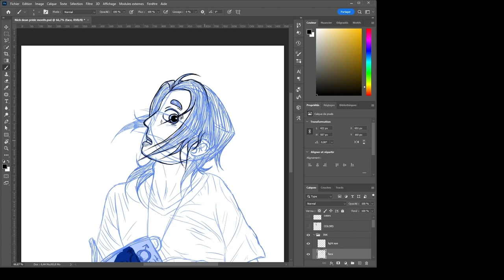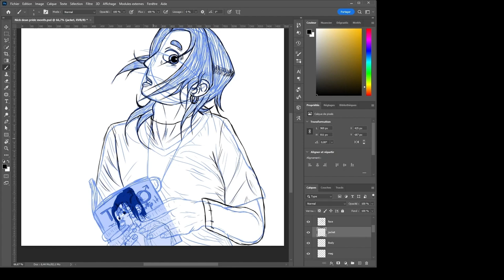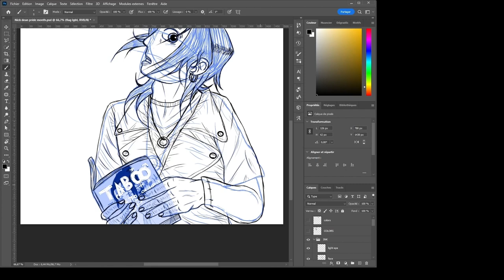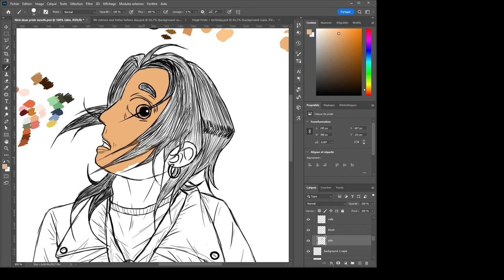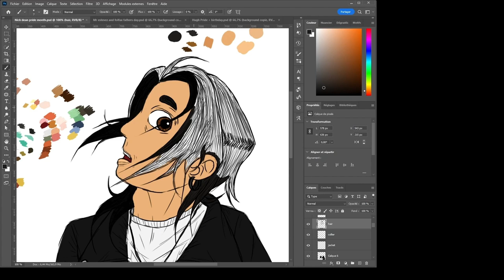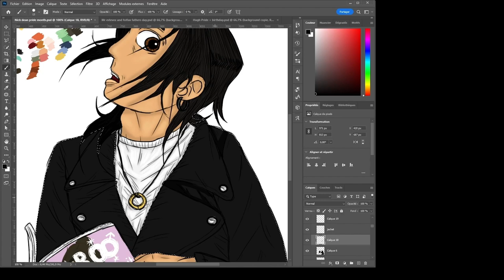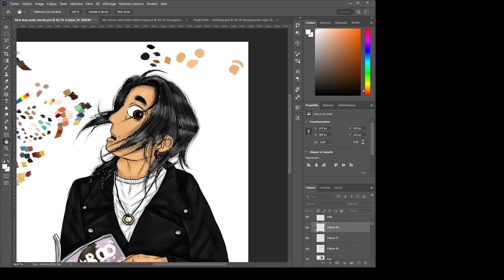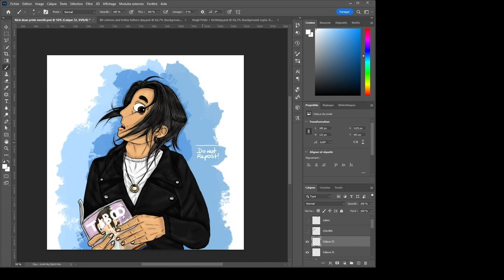Speedpaint 003_Nick Dean Pride Month 🏳️‍🌈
Third speedpaint of Nick Dean to celebrate Pride month. I kinda imagine him to be quite curious about exploring or something... :] 🤙

📌 Credits music:  "School theme" and "Dirt Track" from Jimmy Neutron: Boy Genius (PC game) - Joe Abbati, Will Pirkle

📌 All rights are owned by John A. Davis and the companies Nickelodeon, Paramount+ ...